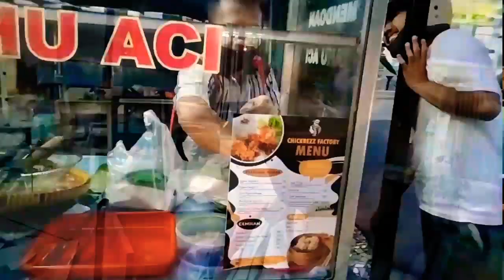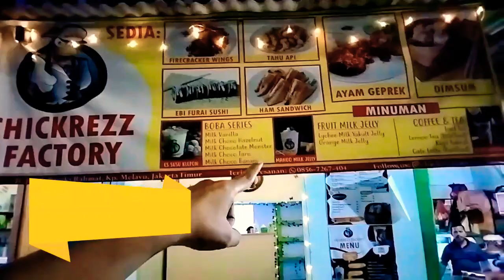KULINER TEMPE MENDOAN DAN TAHU ACI PINGGIR JALAN ENAK BANGET - IDE USAHA JUALAN GORENGAN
kuliner enak kali ada ada KULINER TEMPE MENDOAN DAN TAHU ACI PINGGIR JALAN ENAK BANGET - IDE USAHA JUALAN GORENGAN, jajanan kaki lima pinggir jalan ada tempe mendoan dan tahu aci nya enak banget,lihat semangat si bapak dan ibu penjual gorengan tempe mendoan dan tahu aci di masa psbb ini, makanan enak tempe mendoan dan tahu aci ini bisa di jadikan ide usaha jualan gorengan, yuk simak video penjual gorengan ini kalo dekat dari daerah kamu coba mampir beli ya..

TEMPE MENDOAN TAHU ACI
harga mendoan 3.000 /pcs
harga tahu aci 2.000 /pcs
buka jam 17.00 - selesai
lokasi Depan Indomaret Basuki Rahmat 8A
Jl. Jend. Basuki Rachmat No.10, RT.2/RW.2, Bali Mester, Kecamatan Jatinegara, Kota Jakarta Timur, Daerah Khusus Ibukota Jakarta 13310

video sebelum nya 👇
kuliner enak tempe mendoan tahu aci